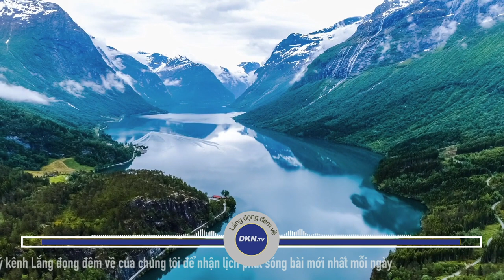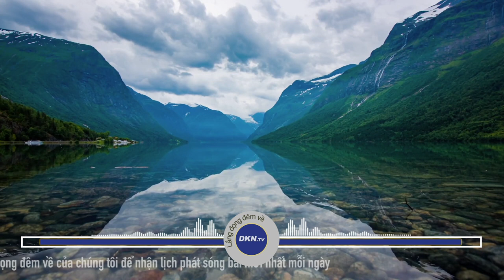Một chữ "nghiêm" trong gia đình hai điều cần ghi nhớ Số 994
🌌 Lắng đọng đêm về số 994: Một chữ “nghiêm” trong gia đình, hai điều cần ghi nhớ

Hôm nay chúng tôi xin gửi tới quý thính giả câu chuyện:
Một chữ “nghiêm” trong gia đình, hai điều cần ghi nhớ

Xưa có một người tên Trọng Hồng Trần quê ở đâu không rõ. Chàng có tài mạo bậc trung không có gì nổi bật, nhưng chàng là người cần cù và có nhiều tham vọng. Chàng đã có một tuổi thơ khốn khó nơi quê nghèo. Chán cảnh nghèo khó với nhiều nỗi lo cơm áo, giờ đây chàng ở lại chốn kinh đô mong tìm thấy một cơ hội đổi đời. Trọng Hồng Trần biết mình cần ngay lập tức lên đường đi kiếm tìm cuộc sống của người giàu có. Những trải nghiệm trên con đường anh đi qua thật khiến nhiều người phải suy ngẫm. Xin mời quý thính giả cùng lắng nghe và trải nghiệm.